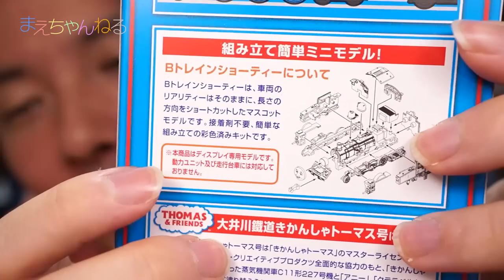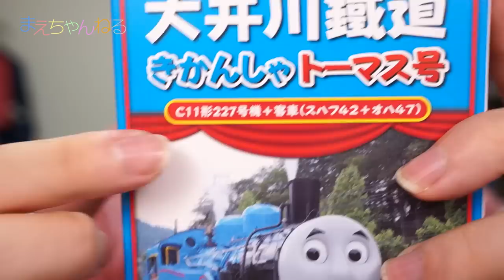これは買いでしょう\(^0^)/ 大井川鉄道 きかんしゃトーマス号 Bトレインショーティー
Bトレインショーティーの「大井川鉄道 きかんしゃトーマス号」を購入しました！

このトーマス号は完全にディスプレイ用で走行ユニットや台車には対応しておらず、Nゲージの線路を走らせることが出来ません。残念（涙）

とは言えクオリティはかなり高く大満足で、トーマス好き、機関車好きは買いだと思います(*^^*)

▽Bトレインショーティー 大井川鐵道 きかんしゃトーマス号 C11形227号機+客車 (スハフ42+オハ47) (機関車1両+客車2両入り)（Amazon）

▽使用音楽（YouTube オーディオ ライブラリ）
・Epiclogue

▽撮影機材　SONY α NEX-5R（Amazon）